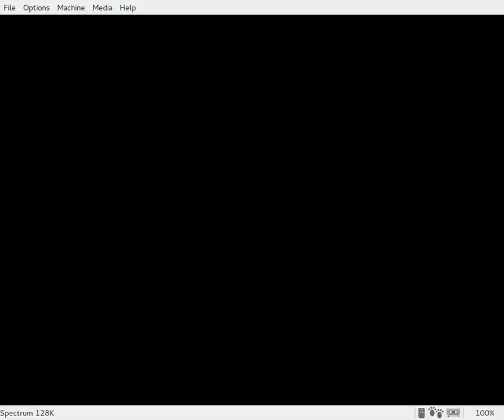The Return of Traxtor (pre-alpha, ZX Spectrum)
Testing menu's music.